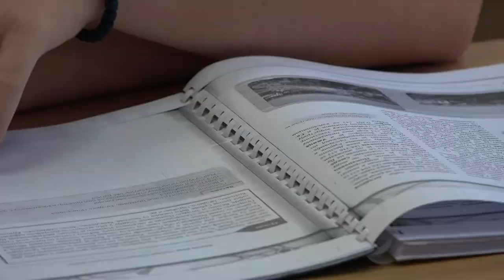PRILOG - 60 GODINA TŠ“JOVAN ŽUJOVIĆ“ NA TV GM PLUS, PETAK 14. MAJ U 21 SAT / 13.05.2021. /TV GM PLUS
Tehnička škola Jovan Žujović u Gornjem Milanovcu osnovana je 15. Maja 1961. Godine. Iako je u pitanju veliki jubilej, šest decenija postojanja obrazovne ustanove u kojoj su se školovali brojni uspešni Milanovčani, biće obeležen skromno uz poštovanje epidemiolških mera.